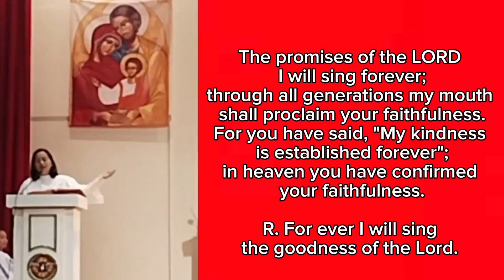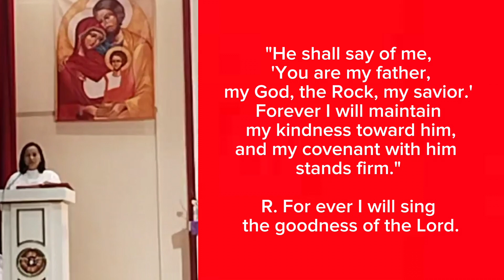Psalm 89:2a For ever I will sing the goodness of the Lord.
For ever I will sing the goodness of the Lord.

The promises of the LORD I will sing forever;
through all generations my mouth shall proclaim your faithfulness.
For you have said, "My kindness is established forever";
in heaven you have confirmed your faithfulness.
R. For ever I will sing the goodness of the Lord.

"I have made a covenant with my chosen one,
I have sworn to David my servant:
Forever will I confirm your posterity
and establish your throne for all generations."

He shall say of me, 'You are my father,
my God, the Rock, my savior.'
Forever I will maintain my kindness toward him,
and my covenant with him stands firm."

My last service for year 2023 as Psalmist 😇 thanks be to God😇